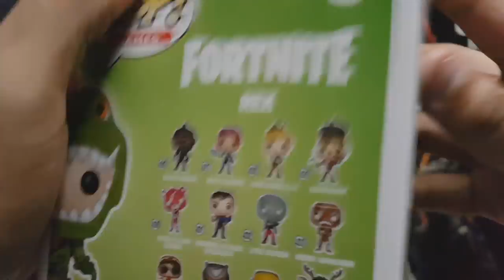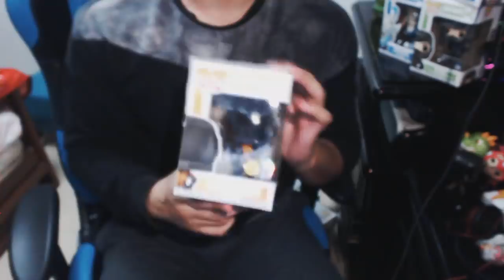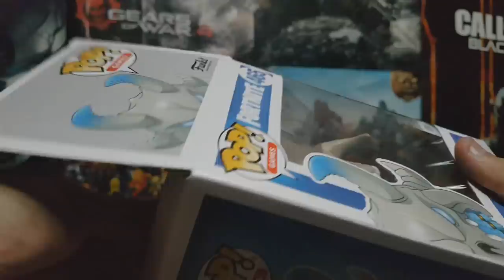ABRIENDO TODOS LOS JUGUETES de FORTNITE | FUNKO POP DE FORTNITE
ABRIENDO TODOS LOS FUNKO POP DE FORTNITE

✩ DIRECTO TODOS LOS DOMINGOS y aveces entre semana.

✩ Preguntas frecuentes ✩

✦ ¿Cual es tu verdadero nombre?:
    R: Alberto.

✦ ¿Cuantos años tienes?:
    R: 20 años.

✦ ¿Por que nunca me invitas a jugar?
    R: No siempre juego solo, normalmente estoy editando y
    grabando.

✦ ¿Por que nunca te unes a jugar/Party?:
     No tengo las notificaciones activas, por eso no me entero
     cuando alguien me invita.